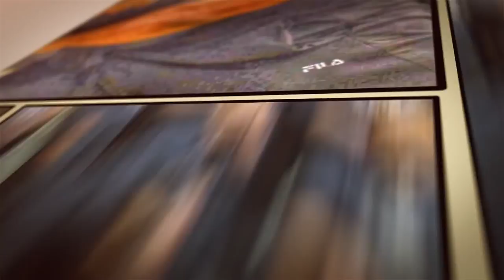TSM - Ep 27 - THE FOLLY OF GUNS IN PROTECTION - Pablo Ortiz-Monasterio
Mexico is known for many things - it’s music, it’s food, it’s beautiful lush vegetation and beaches - but there’s no denying, it also is known for its dangerous, cartel controlled cities, and targeted crime.  Imagine what it would be like to provide protection in such a challenging country?

Meet Pablo Ortiz-Monasterio - a true protector who has devoted his life to keep others safe.  Along with his company, being an Expert Security Driver himself, and the host of the largest Executive Protection conference in Latin America (EP Summit), Pablo also is a friend, and ambassador of the EPL brand in Mexico.

Pablo is an active Member at the Society for Automotive Engineers, ASIS and IBSSA. As a Senior Instructor, he has more than a decade of experience in Vehicle Dynamics, Security and Executive Protection.

• Certified in Advanced Vehicle Dynamics by Tony Scotti Driving.

• Certified as an Executive Protection Instructor by the International Bodyguard and Security Services Association (IBSSA)

• A permanent Radio and TV show Consultant in subjects of security, executive protection and anti-human trafficking

• A Consultant to the Mexican Government on Executive Protection Standard development for standardizing EP certification nationwide.

• Skilled in K&R Negotiations, Executive Protection and Family Security programs, with 18+ years of experience.

In today’ podcast, we catch up with Pablo at the recent EP Forum in Las Vegas.  His insight on EP without firearms, the importance of intelligence, and how to learn from the enemy by speaking with the enemy, is one not to miss.

Ladies and gentlemen, Mr. Pablo Ortiz-Monasterio.